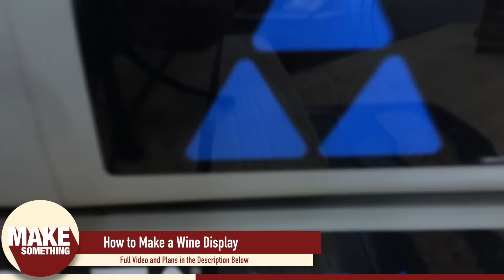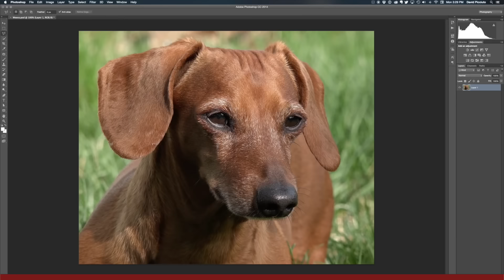13 Woodworking Projects You Can Make as Christmas Gifts!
SHIRTS, STICKERS, PLANS AND MORE!